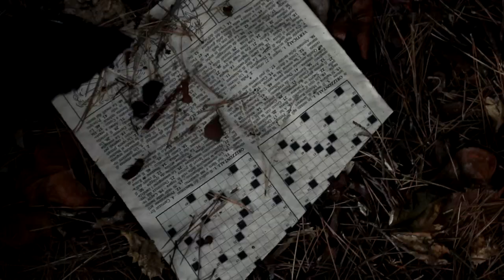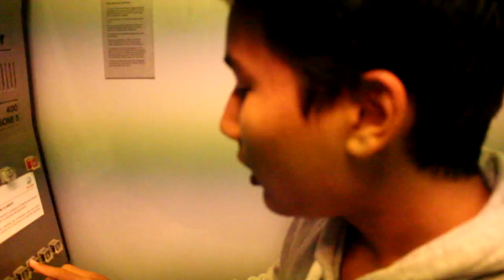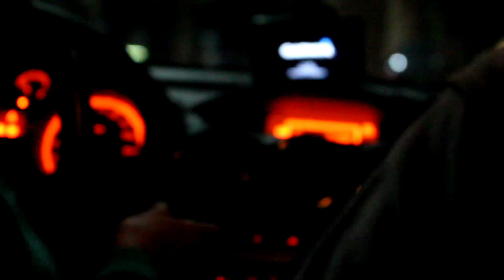Urlaub in Varazze / Italien Vlog # 3 | Berlin Life